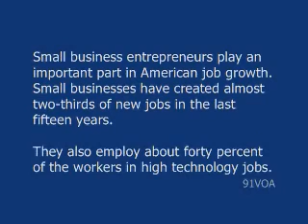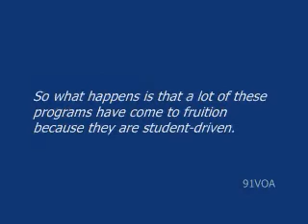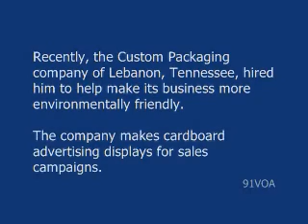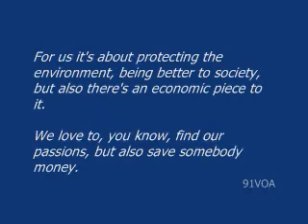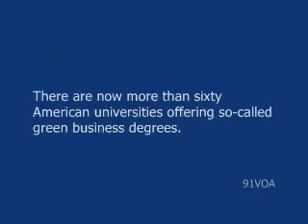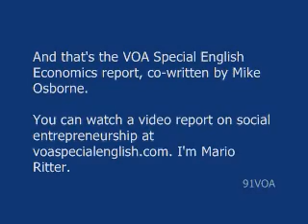[91VOA]Hope of Profit_ Socail Change Meet in New College Programs